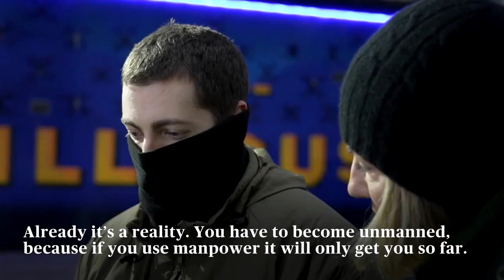Inside Ukraine's Drone Academy: How $100 Weapons Destroy Million-Dollar Targets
Putin demands Ukraine withdraw from Donbas region as drone warfare revolutionizes the conflict. Ukraine's advanced drone fleet accounts for 80% of casualties.